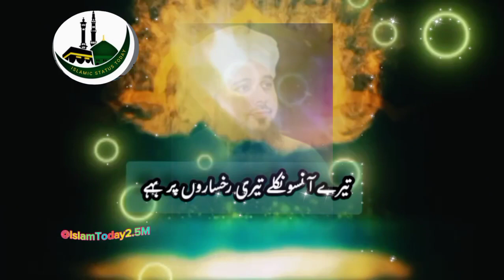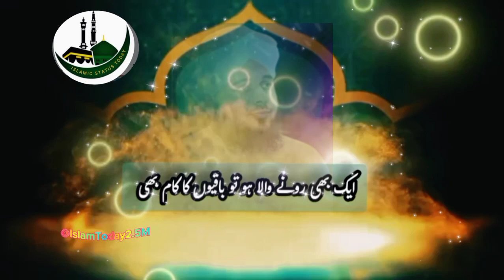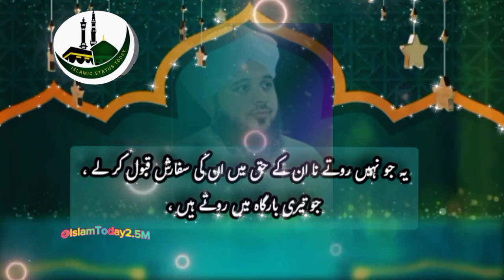حضور ﷺ نے فرمایا! ajmal raza qadri emotional bayan life changing bayan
حضور ﷺ نے فرمایا!

Asalamualikum everyone !
آج کی اس وڈیو میں پیر اجمل رضا صاحب نے حضور ﷺ کا یہ بیان بوہت خوبصورت انداز میں پیش کیا ۔حضور ﷺ فرماتے ہیں ! اللّه کی راہ میں مکھی کے یا مچھر کے پر کے برابر بھی آنسوں نکل جاۓ تو اللّه اپنے اس بندے سے راضی ہو جاتا ہے ۔
اللّه اپنے بندے کو جنّت کی بشارت دے رہا ہے ۔کے اگر وہ آنسوں راياكاری کے بغیر نکلیں تو اللّه کے لئے وہ آنسوں محبوب ہیں ۔

Peer ajmal raza qadri motivated bayan
islamic video
muhammad ajmal raza qadri full bayan
adnan raza studio